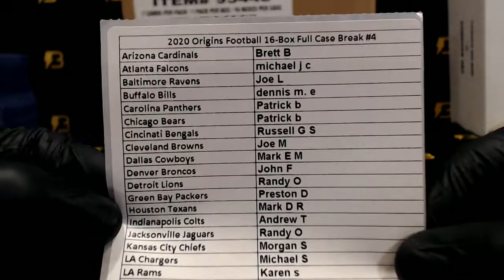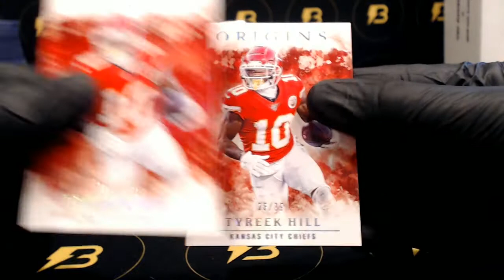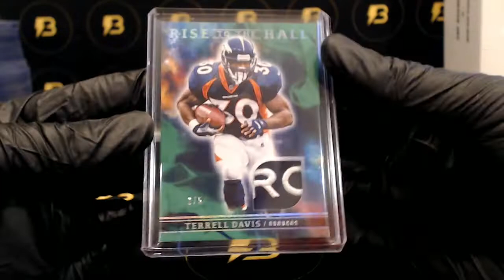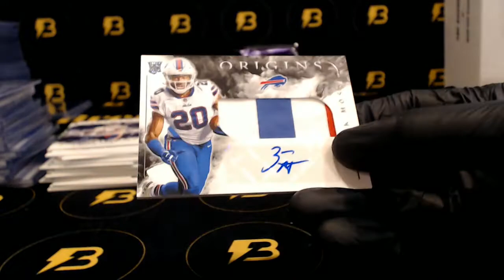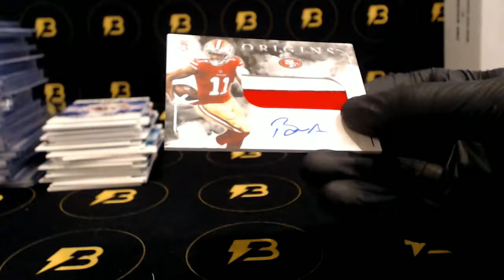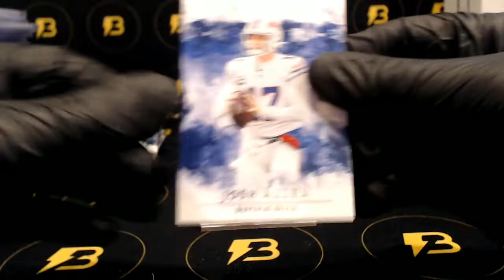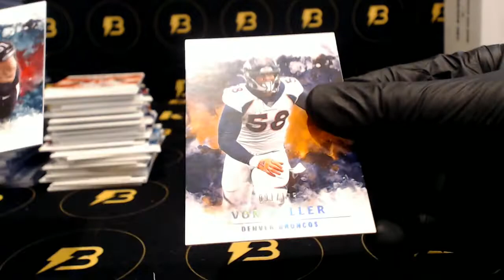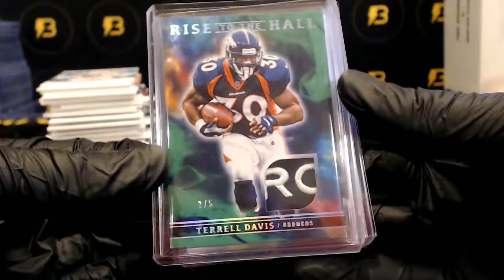2020 Origins Football 16-Box Case Break #4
Nice case! Nice case!